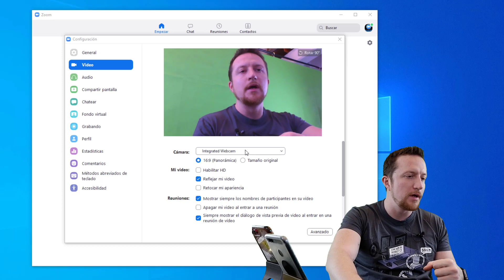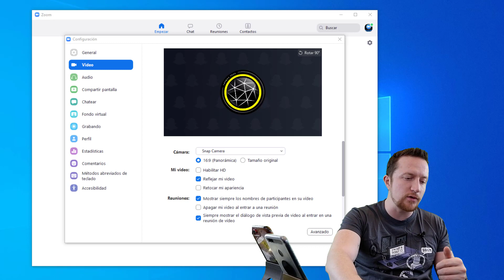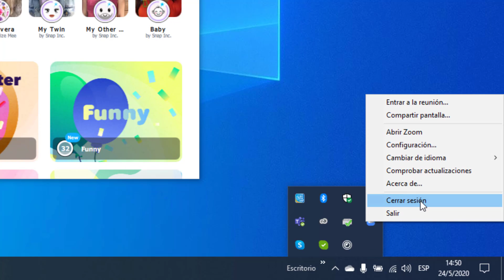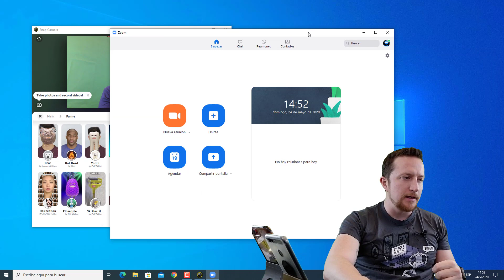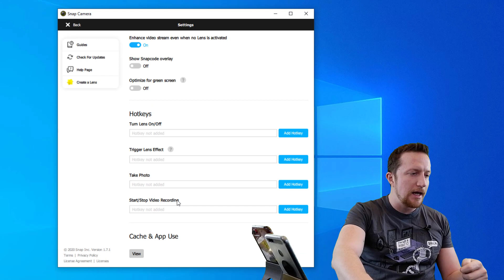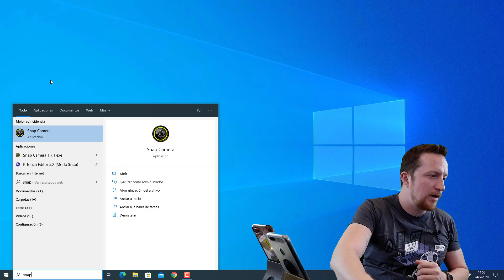🤪 SNAP CAMERA 🔥 🥵 NO FUNCIONA ☠️ EN ZOOM Y OTRAS APP DE REUNIONES 2022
En este video descubriras como resolver los problemas de Snap Camera, tanto cuando solo muestra el logo de snap camera, cuando te dice el error No Available Camera Input y otros errores que tiene la app.

Cuales son los requerimientos tecnicos de Snap Camera?

Operating System: Windows 10 (64 bit); MacOS 10.11+
Hardware: Minimum of Intel Core i3 2.5Ghz or AMD Phenom II 2.6Ghz with 4 GB RAM; Intel HD Graphics 4000 / Nvidia GeForce 710 / AMD Radeon HD 6450; screen resolution of 1280x768 or higher.